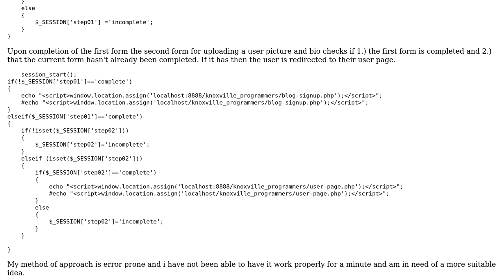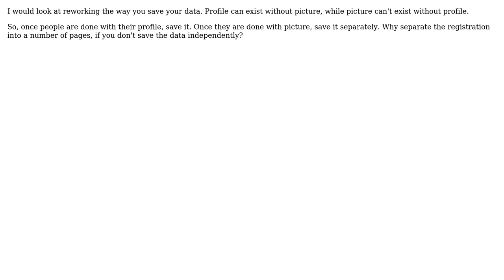Algorithm to maintain a blog sign up page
With thanks & praise to God, and with thanks to the many people who have made this project possible! | Content (except music & images) licensed under CC BY-SA | Music | Images & others | With thanks to user colin rickels user Alexus and the Stack Exchange Network Trademarks are property of their respective owners. You are responsible for your own actions.